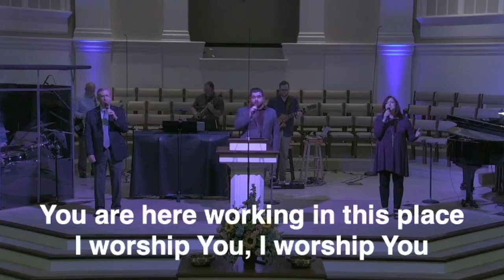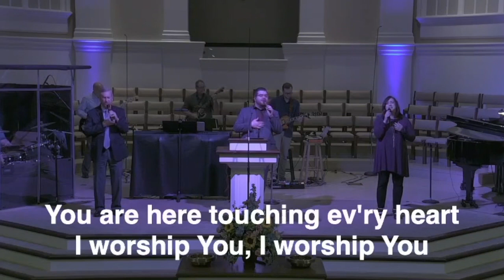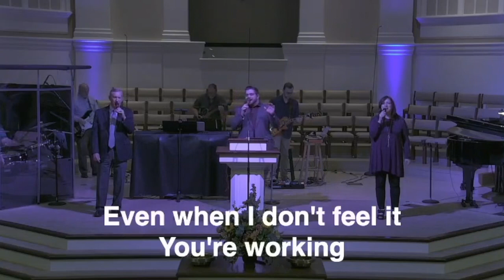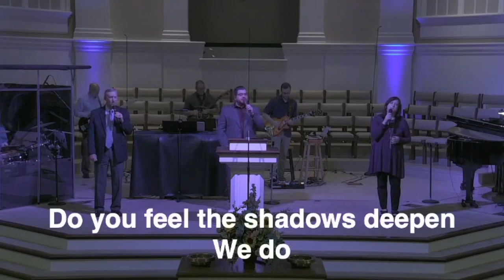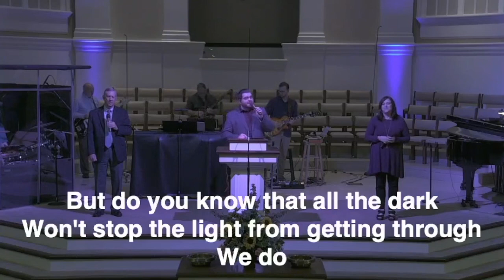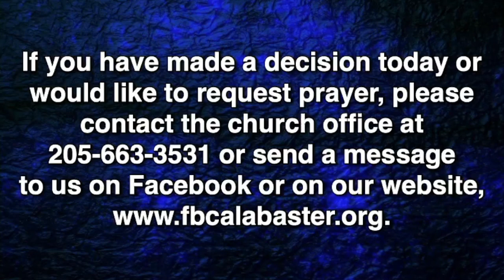Titus | Common Faith, part 1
Dr. Steve Andrews